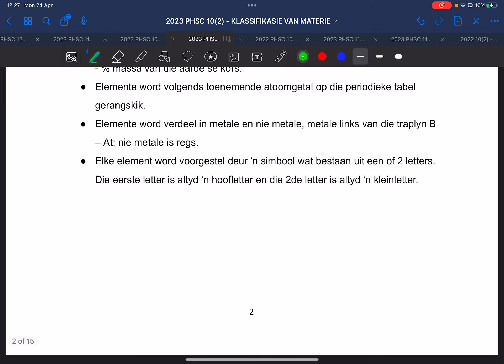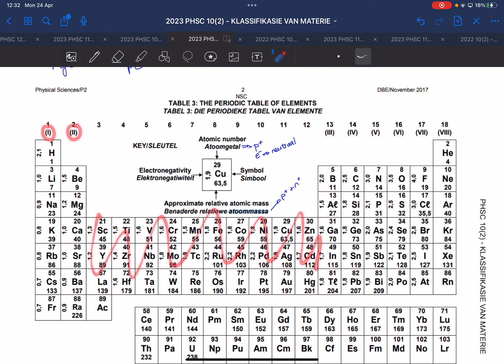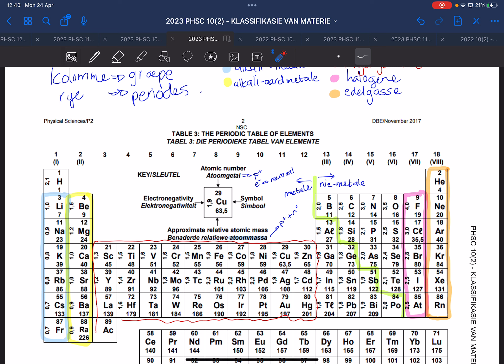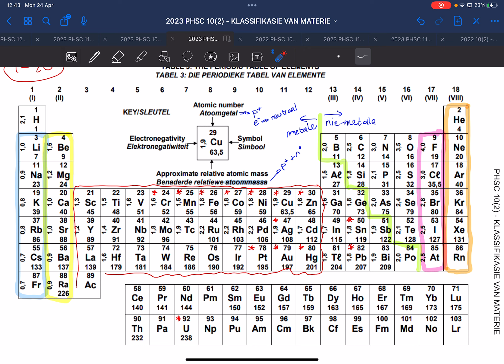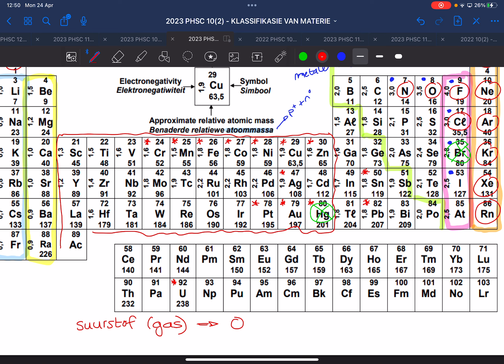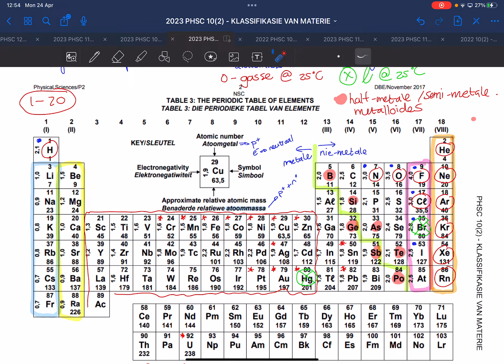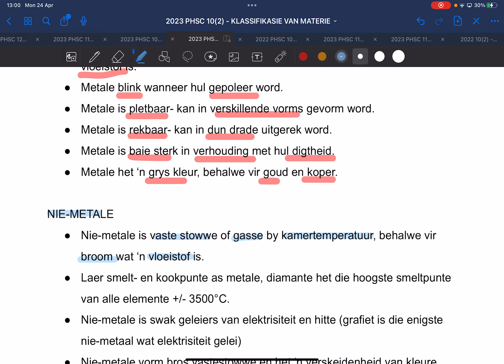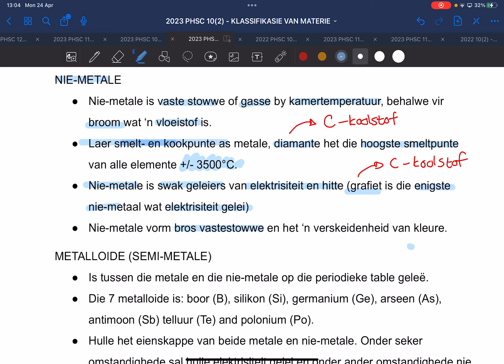2023 PHSC 10 AFR MATERIE BL 2-4